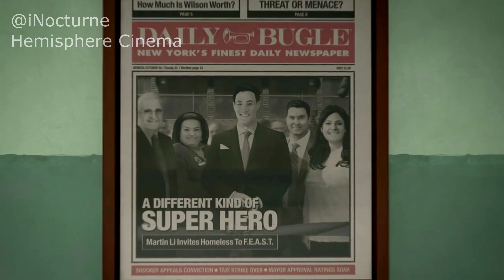Spiderman PS4 Music Video 2 - BoB New York ( Fan Made )